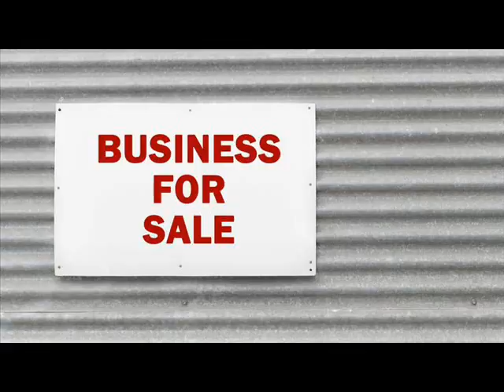Businesses For Sale Arcadia Michigan .wmv